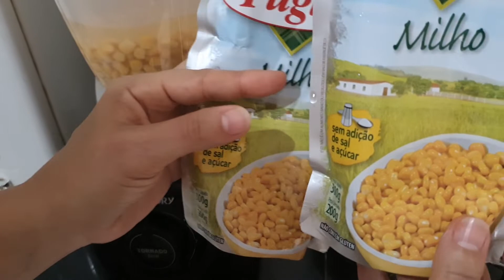Caldo Levanta Defunto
Para você que está cansado com seu trabalho e quer ser independente financeiramente.

Ingredientes:

2 latas ou pacotes de milho verde;
Sal a gosto;
1/2 de peito de frango em cubos;
2 pimentas de cheiro;
1/2 cebola;
Pimenta do reino a gosto;
Tempero seco (alho, tomate,etc);
Pimenta calabresa a gosto;
cheiro-verde;
1 Colher grande de manteiga/margarina;
2 dedos de água.

Preparo: vídeo;